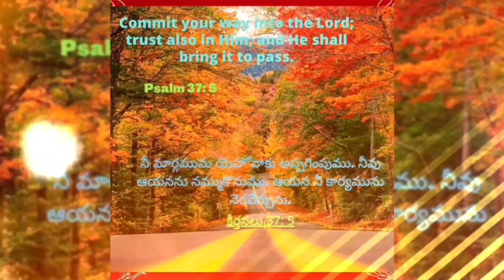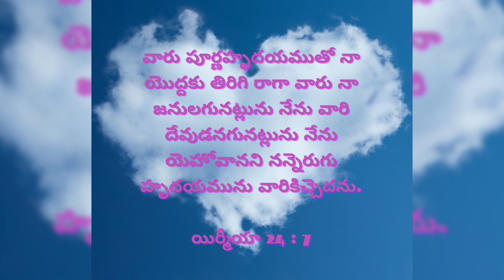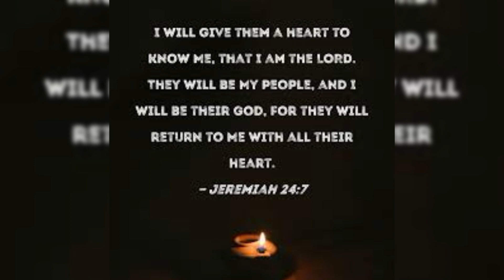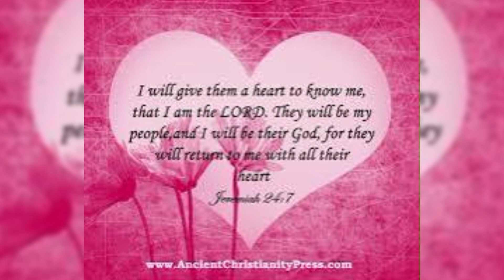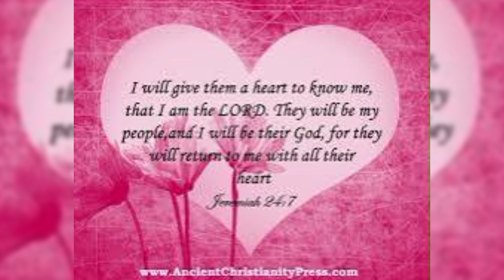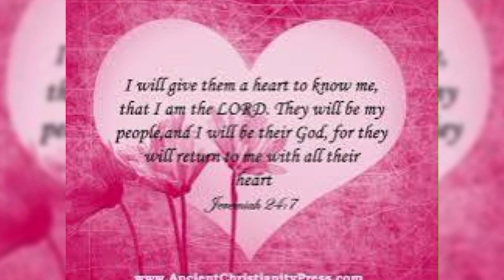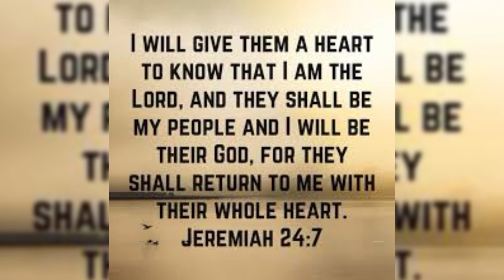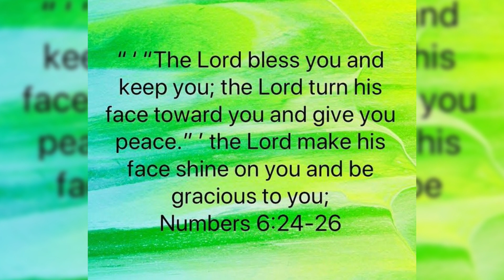దేవుడు తనను తెలుసుకొనే హృదయం మనకిస్తాడు|కృపాసమయం, 18-05-2024 |Hour of Grace |Mrs Grace Bhaskar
Hour of Grace
కృపావార్త సమయం
దేవుడు  తనను తెలుసుకొనే హృదయం మనకిస్తాడు